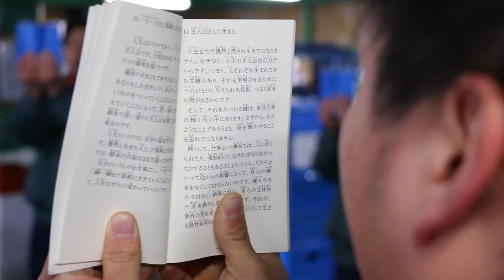株式会社クーバル コープグループ 事業紹介 大阪市淀川区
コープグループの仕事

【都市生活事業】
私達は兵庫県西宮市と神戸市に拠点を持つ、地域に密着した食と安全を考える「生活クラブ生活協同組合都市生活」の委託配送を承っています。国道176号線を三田から宝塚方面に流れると、広大な敷地が目立つ西宮市山口町の本部センターに7台、神戸総合運動公園の麓にある神戸市垂水区の名谷センターに7台の計14台、総勢16名で構成されている事業部です。
弊社の事業部では最も歴史のある事業部で、伝統と誇りを胸に秘めた、地域を隅々まで知り尽くすベテラン担当が数多く揃っています。また、そのベテラン担当の背中を見ながら若手が育っていくのも都市生活事業部の大きな特徴です。（2013年10月現在）

【よどがわ事業】
大阪よどがわ市民生活協同組合様より業務を委託され、大阪府北部（北摂地域）で配達を担っており、4つの事業所で68台稼働しています。
　配達の仕事といっても、出てきた商品をそのまま組合員様（生協で商品を利用される方）へお届けしているわけではありません。組合員様からご注文をいただくことが配達のスタートです。組合員様からご注文をいただくためには、商品の品ぞろえだけでなく、配達担当者が信頼を得なければなりません。そのためには、組合員様とのコミュニケーションを大事にすること、組合員様から依頼されたことを正しく履行すること、が大切です。人との関わりが主な業務ですので、「ありがとう」をたくさんいただける仕事です。（2013年10月現在）

【物流事業】
物流事業部は、当初生活協同組合で使用していた車両を有効活用が出来ないかという事で、夜間の仕事から始めました。生協の個別宅配を経験している担当者が従事します。直接エンドユーザーである組合員様へお届けする中で培われたコミュニケーション能力や対応力が荷主様から大変評価を頂き、夜間だけではなく日中の仕事も任せていただけるようになりました。商品を安心安全にお届けする事はもちろん、笑顔と感動を商品とともにお届け出来る対応をしています。今回、更なる発展を目指すために物流事業部として独立しました。荷主の皆様、お得意先様・地域の皆様へ物流事業を通して貢献できるよう、永続的発展を目指します。

会社名：株式会社クーバル
住所：〒532-0011 大阪市淀川区西中島7丁目1-26　オリエンタル新大阪ビル　1402号